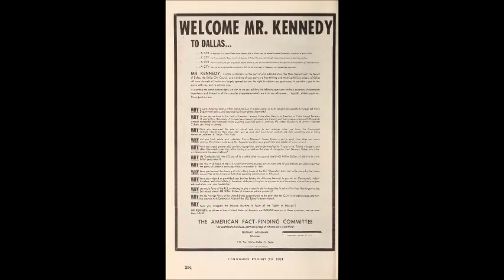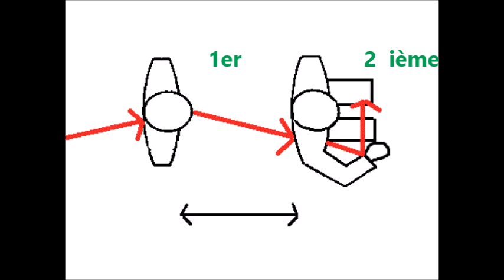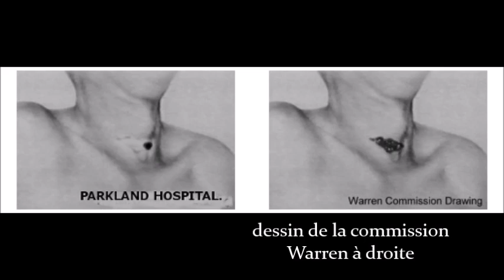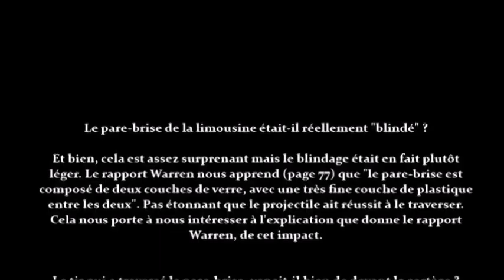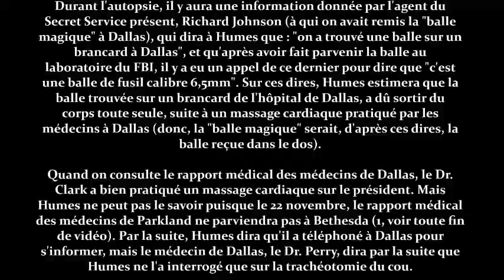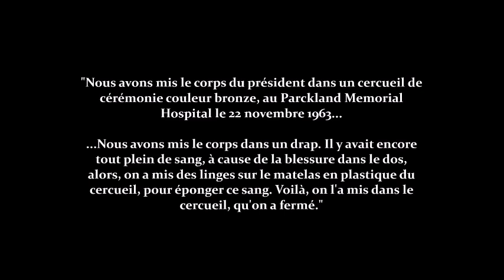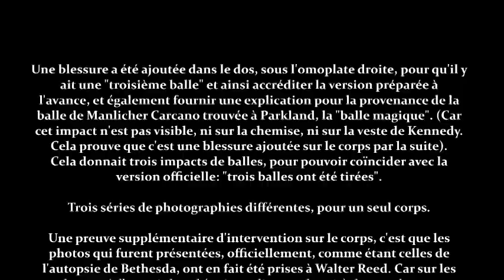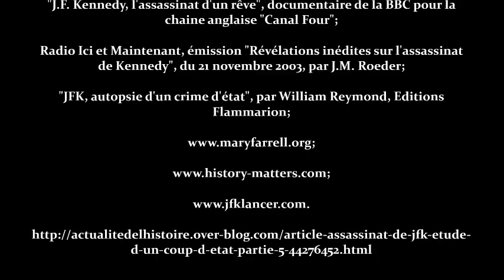Assassinat de JFK : la fin de l'omerta - volet 2 partie 1